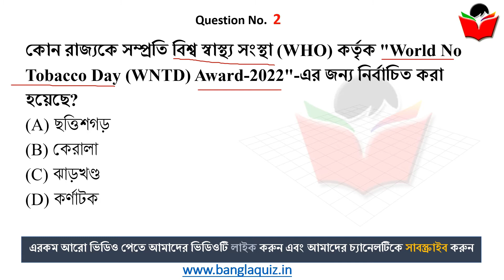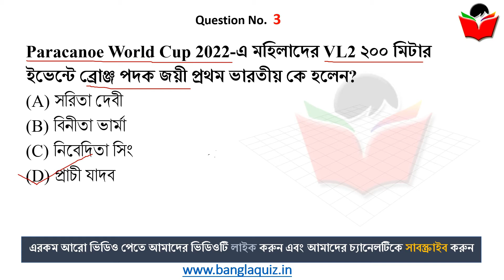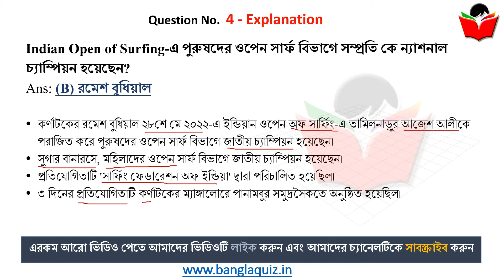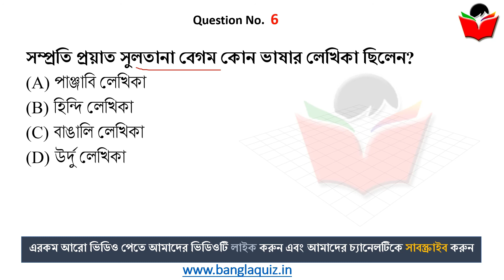31th May 2022 | TOP 6 Current Affairs in Bengali WBCS | কারেন্ট অ্যাফেয়ার্স ২০২২ | BanglaQuiz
31th May Current Affairs in Bengali , current affairs in bengali, 31th May , Current Affairs 2022 in Bengali , কারেন্ট অ্যাফেয়ার্স , Most Important Current Affairs in Bengali, গুরুত্বপূর্ণ কারেন্ট অ্যাফেয়ার্স , Daily Current Affairs in Bengali, কারেন্ট অ্যাফেয়ার্স ২০২২

31th May , Current Affairs 2022 in Bengali , কারেন্ট অ্যাফেয়ার্স , - Most Important Current Affairs in Bengali, গুরুত্বপূর্ণ কারেন্ট অ্যাফেয়ার্স , Daily Current Affairs in Bengali, কারেন্ট অ্যাফেয়ার্স ২০২২